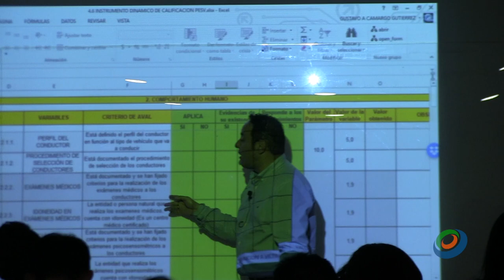CAPACITACIÓN AUDITORIA 🚖 PLAN ESTRATEGICO DE SEGURIDAD VIAL 🚗🚕🚙🚌🚎🚓🚒🚚🚐🏍🚖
✌ TOTALMENTE GRATIS 🚀     Como   realizar  de  forma correcta el plan estrategico de seguridad vial  pesv